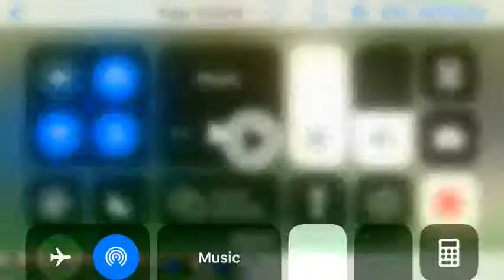I recorded a vid a recorded (and so on and so I stop).